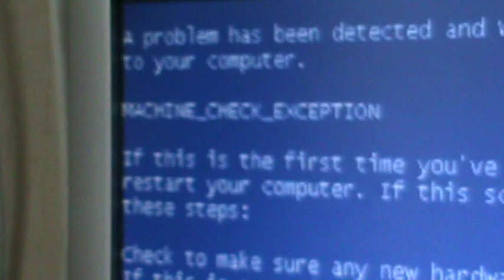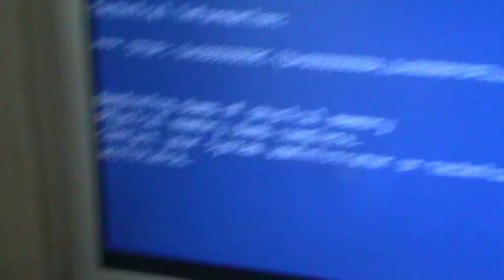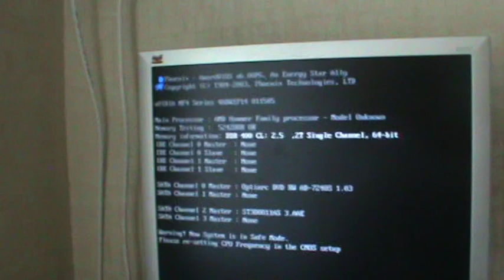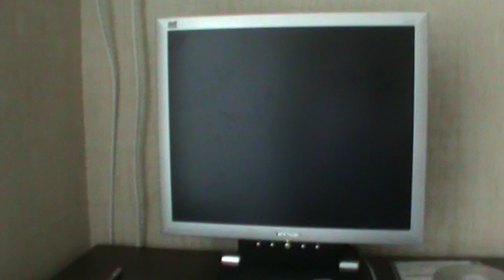Windows XP BSOD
Синий экран смерти Компьютер и вам нужно установить Windows 2000 XP на Материнском плате Foxconn и Что делать с компьютерам уже Компьютерный вирус
Возникла проблема
и Нужно починить компьютер